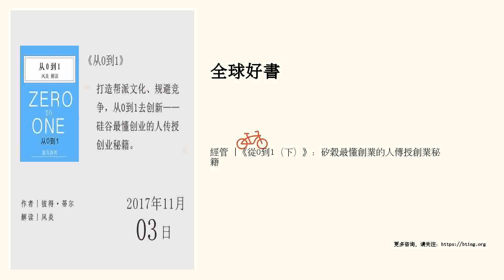經管 |《從0到1（下）》：矽穀最懂創業的人傳授創業秘籍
打造幫派文化、規避競爭，從0到1去創新——矽穀最懂創業的人傳授創業秘籍。

 聽書筆記

 這是一本幫助人們進行創業並獲得成功的書籍，作者是是矽穀大名鼎鼎的企業家和投資人彼得▪蒂爾。

 從一個創業者的立場出發，我們分三個問題隊這本書進行了解讀：

 第一個問題，假如要創業，應該創立一家什麼樣的公司？

 我們要努力創建一家創新型企業。這種類型的公司具有幾個優勢。

 1.可以規避競爭帶來的弊端。競爭會使人變得盲目，隻會重複彆人的道路和模式。而且，競爭會損害個人和企業的利益。明智的企業都會去規避競爭，集中在自身業務的發展上，獲取更多的利潤。

 2.創新型企業會形成技術壁壘，技術壁壘會給公司帶來巨大的發展優勢。

 （1）擁有自己的專利技術。技術壁壘高的公司，更容易吸引人才和投資，這些又會促進專利技術的研發，從而形成正向循環。

 （2）容易形成網絡效應。網絡效應是指一個產品使用的人越多，就越有機會被人們推薦和傳播。

 （3）獲得規模效應。規模效應是指，當公司規模達到一...